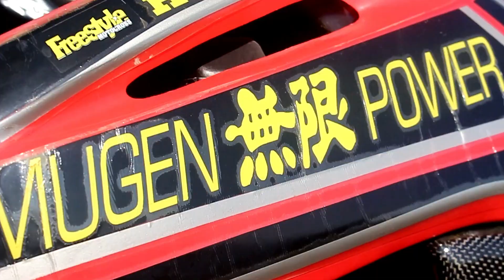HONDA 80 CR KIT MUGEN rare en FRANCE scummybraap5181